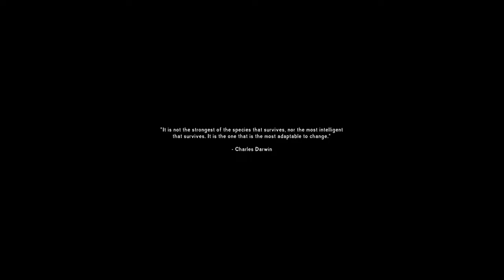Double Bear Coat & Bow challenge in 15d 19hrs - part 1